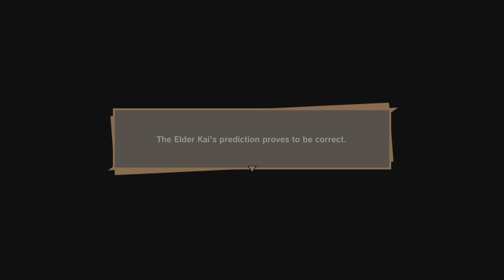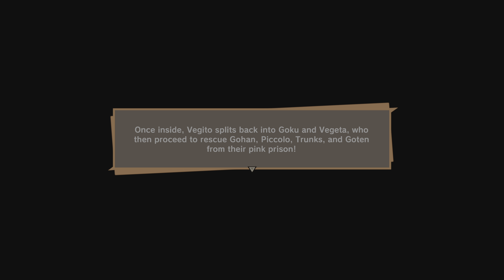DRAGON BALL Z: KAKAROT_